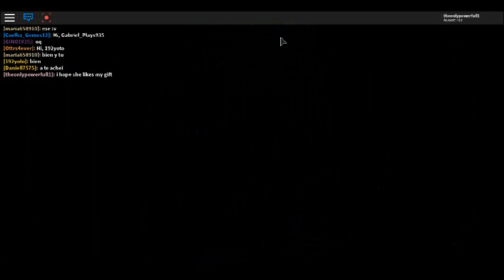PLAYING WIH MY BEST FRIEND ELLA MEEP CITY PART 2